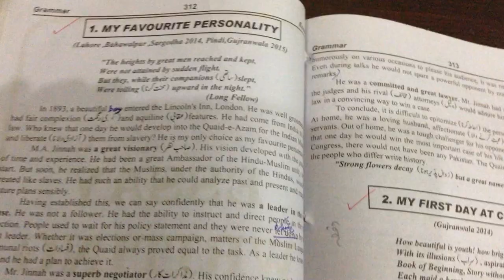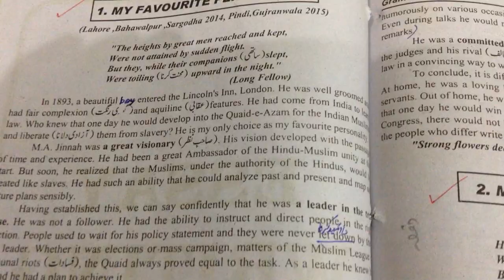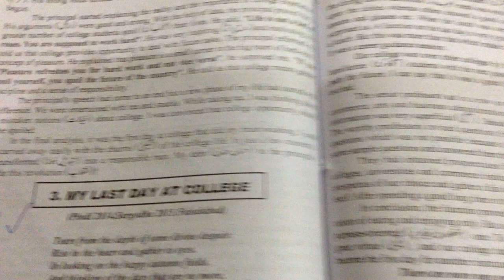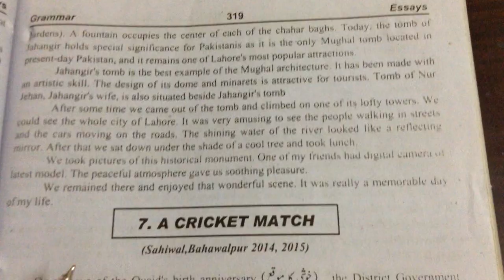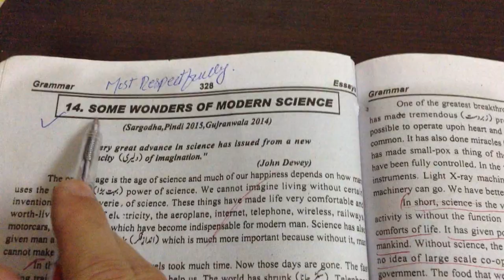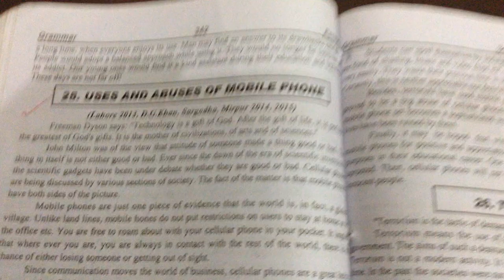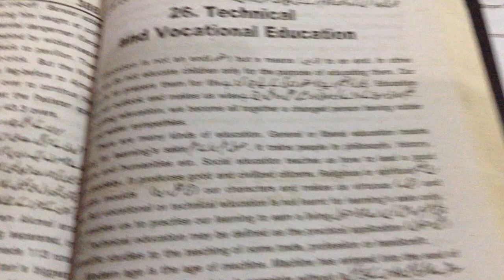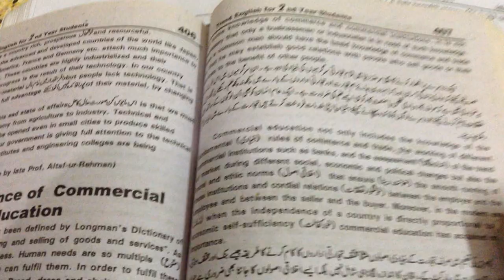#7 12th class English guess paper 2019 by alqalameducation channel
hello dear students  in this video we will  provide important essays for all boards